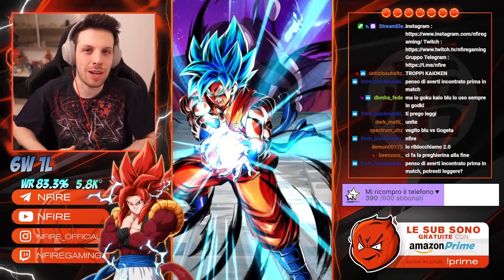"Corpo...Non Abbandonarmi!" Kaioken x1000! Goku BLU Kaioken SHOWCASE Dragon Ball Legends ITA!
Ed ecco finalmente lo showcase di Goku Blu Kaioken! Lo giocheremo nella serie LO RISCOPRIAMO affiancato ad un bel team godki!